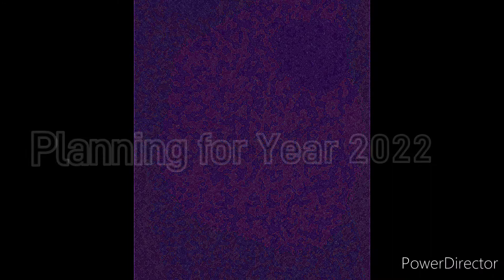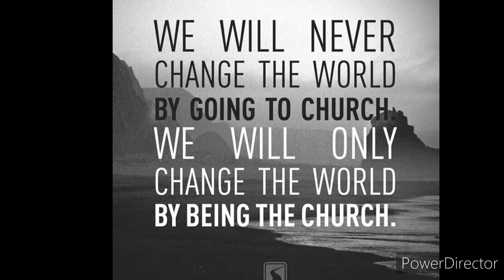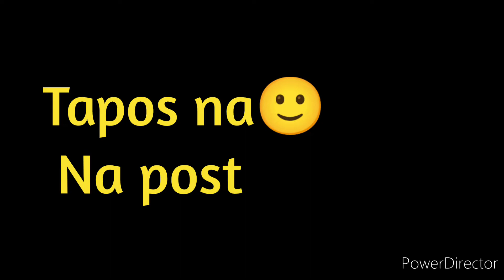CHURCH OFFICERS PLANNING AND BONDING❤️ Vlog📷